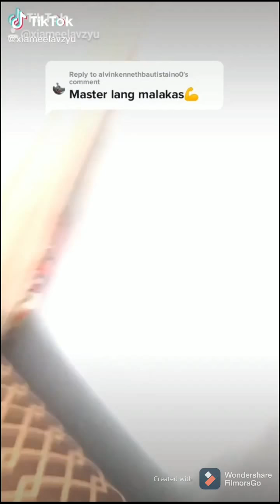Sexy And Beautiful Girls tiktok Compilation #1 🔥💓